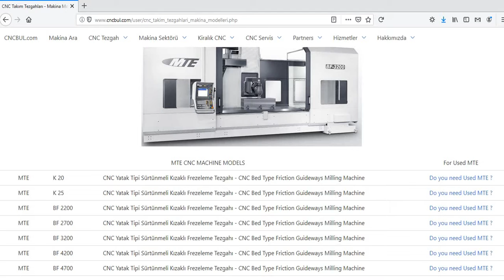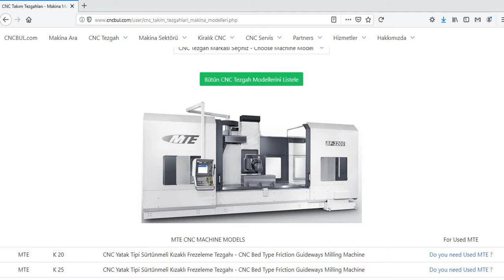MTE MACHINE MODELS (CNC Machine Tools)